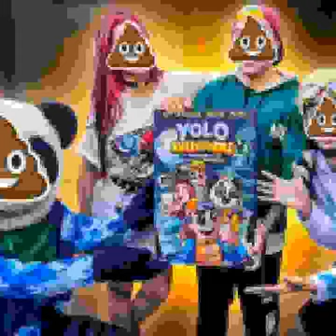TOP 5 PERSONAJES QUE LE GANAN AL ASISTENTE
el mejor top alv :V